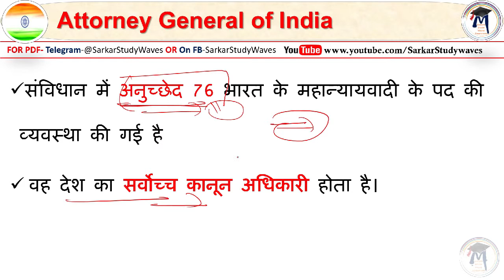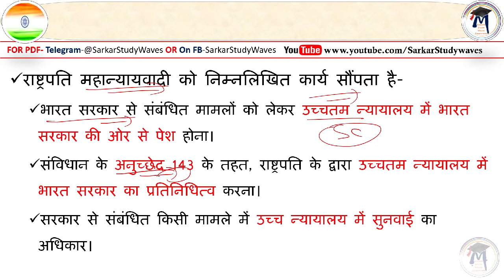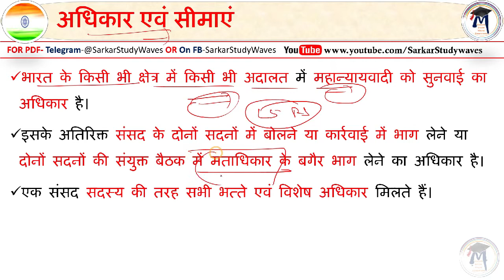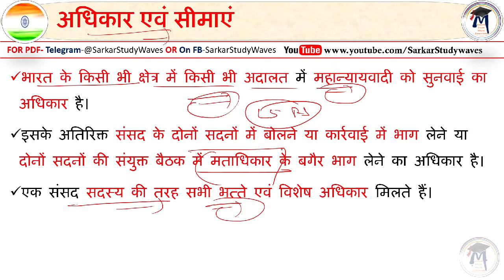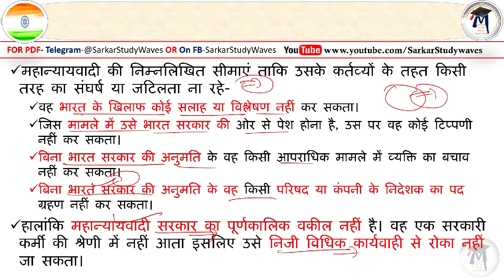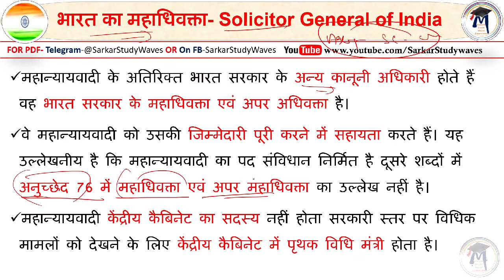72- Indian Polity- Attorney General of India- भारत का महान्‍यायवादी in Hindi By Arvind